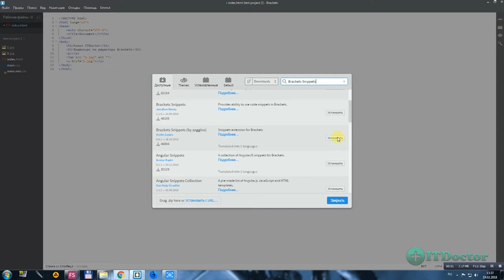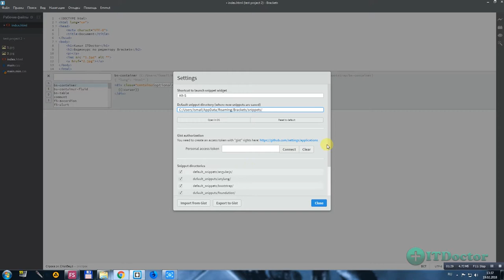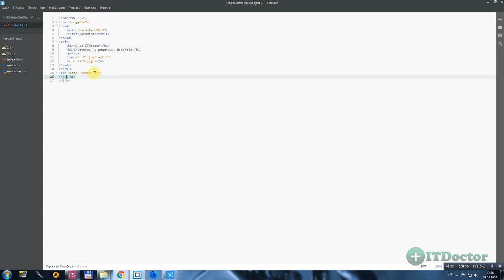#33 Плагин Brackets Snippets как создать сниппет, Видео курс по Brackets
Плагин Brackets Snippets (by zaggino) как создать сниппет, Видео курс по работе с редактором Brackets. В этом видео уроке мы рассмотрим плагин Brackets Snippets. Данный плагин позволяет нам создавать и редактировать сниппеты в редакторе Brackets. Сниппет - это готовый фрагмент кода который мы можем использовать повторно в своём коде.